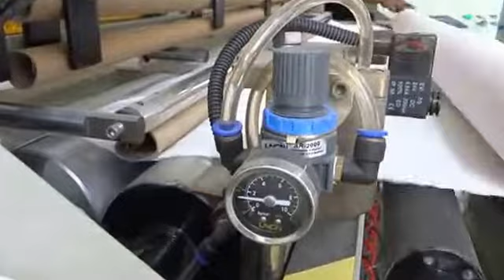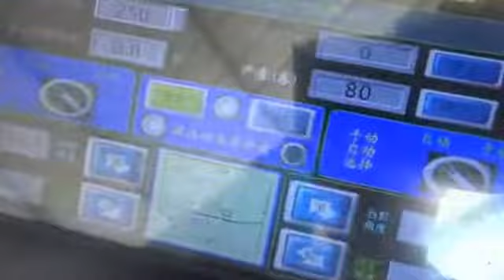Toilet roll rewinder and auto band saw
Automatic automatic automatic !